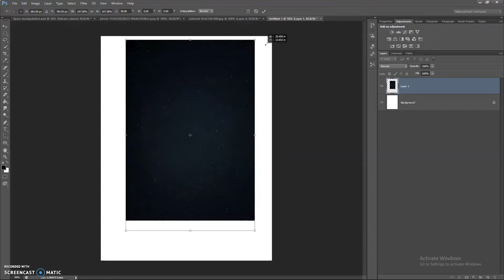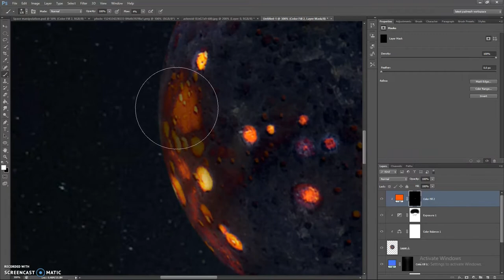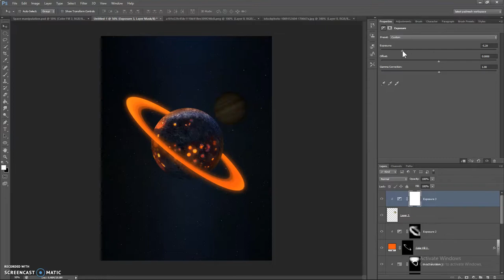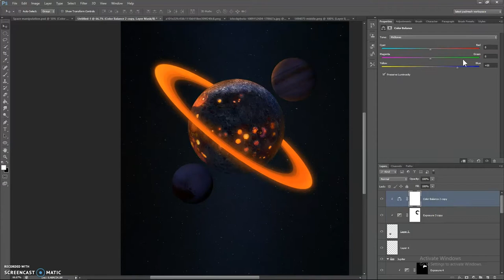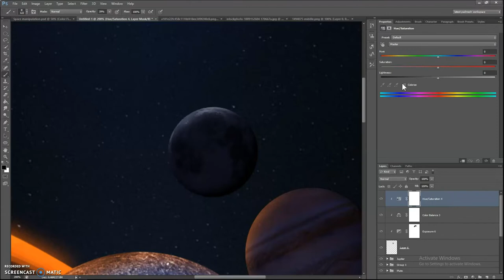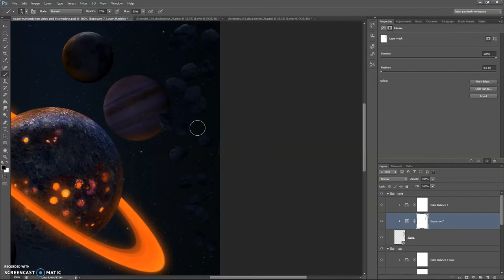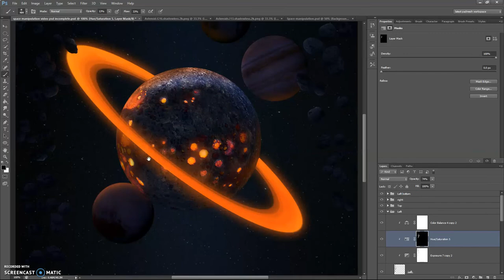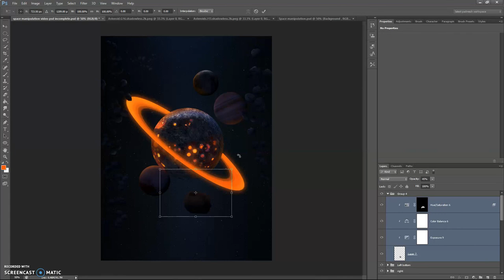The Planets Photoshop Manipulation|| Padmesh Creations ||Padmesh tech Tamil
In This Video:
This video deo is a photoshop manipulation video based on fully imagination. It took + OR - 3 hours to make this manipulation.

I Have Put My Hard work For Making This Video

MUSIC 🎶 USED IN THE FULL VIDEO